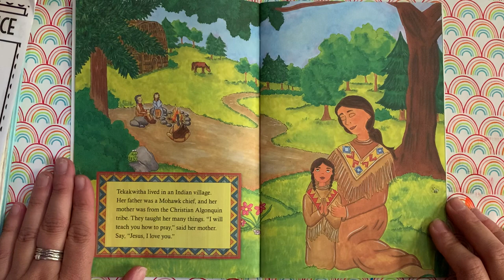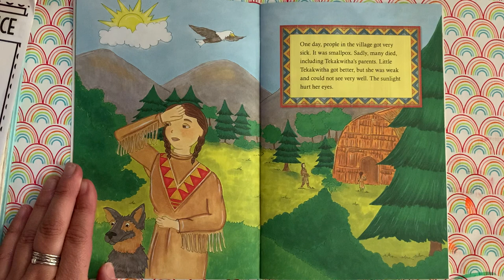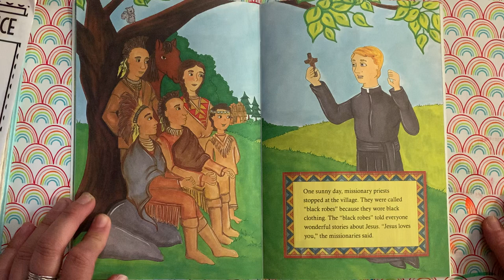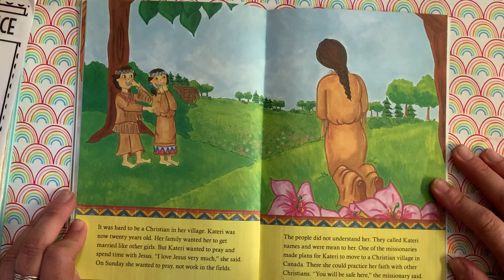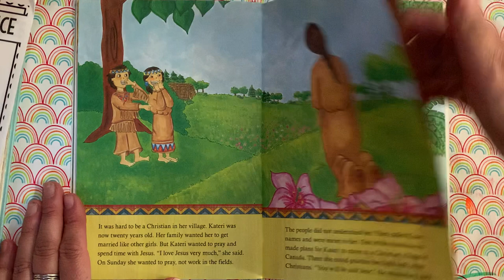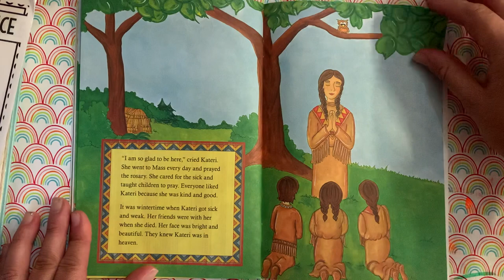St. Kateri for Children